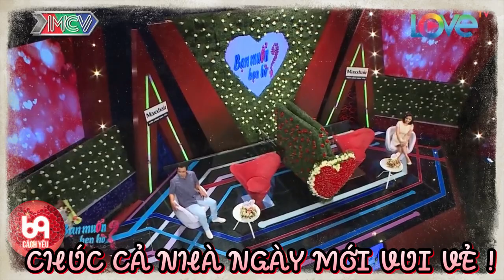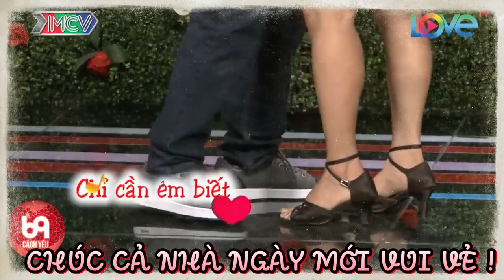Bác quá máu, sân khấu hôm nay là của riêng mình anh | Chưa bấm nút chàng đã thơm nàng roàiiiiiiii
Bác quá máu, sân khấu hôm nay là của riêng mình Bác | Chưa bấm nút Bác đã thơm nàng roàiiiiiiii
BMHH_425
69 Cách Yêu là trang cập nhật những chương trình hẹn hò, ghép đôi, mai mối hot nhất hiện nay BẠN MUỐN HẸN HÒ, HẸN ĂN TRƯA, VỢ CHỒNG SON, YÊU LÀ CƯỚI, MAI MỐI CÙNG NGƯỜI LẠ